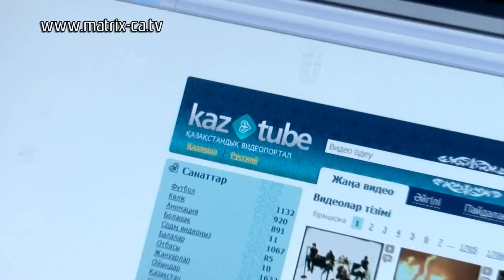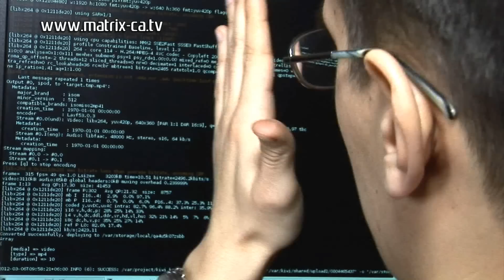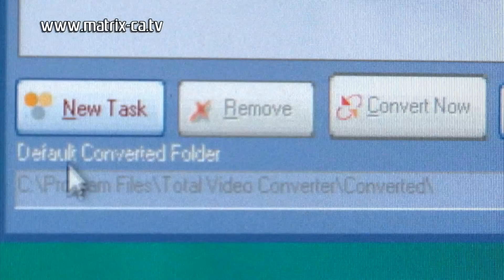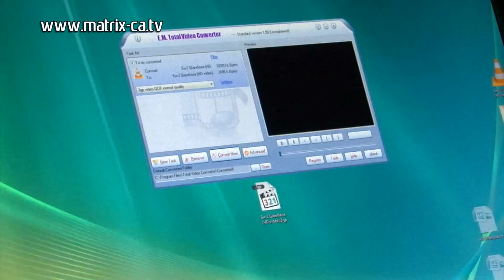(145) Видеоконвертеры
Камеры, фликамеры, телефоны, фотоаппараты, планшетники. Сниают сегодня на все, что только вздумается. А у каждого устройства - свой метод сжатия. Впору объявлять войну форматов. Если не найти компромиса. Всё, что вы хотели узнать о конверторах.